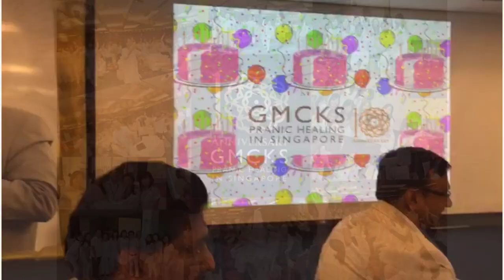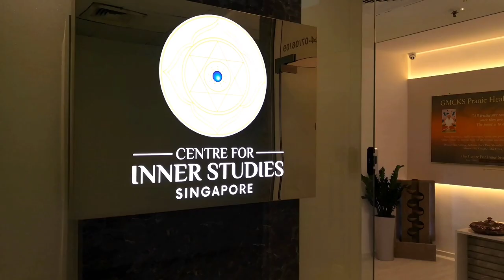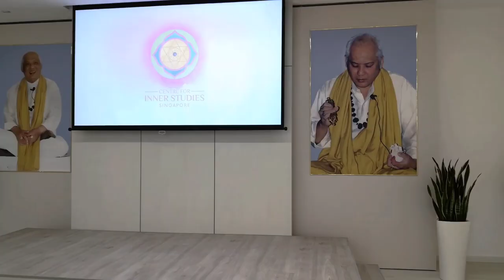World Pranic Healing 30th Anniversary - Singapore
Today we visit Singapore.
Lot's of fun activities and retreats ..and we get a peak at the newly renovated centre :)